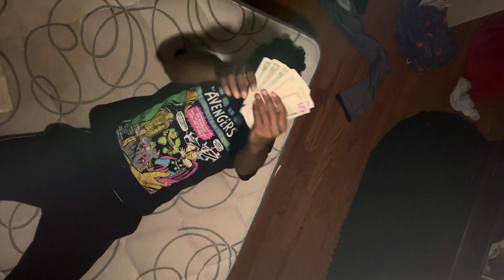DB Pooh - Woshee & Mark Ria (Feat. Lil Soul flame) [Birthday Experience]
Keep drinking your liquid￼s!!